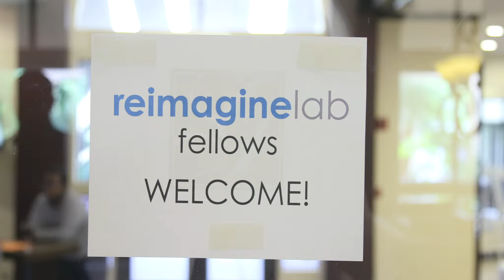Reimagine Lab - Preview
In 2018, Blue Shield of California Foundation launched Reimagine Lab, a design lab intended to bring together leaders from diverse backgrounds to learn, reflect, and co-create promising ideas and solutions to break the multi-generational cycle of domestic violence.

Learn more about the Foundation's work to break the cycle of domestic and family violence